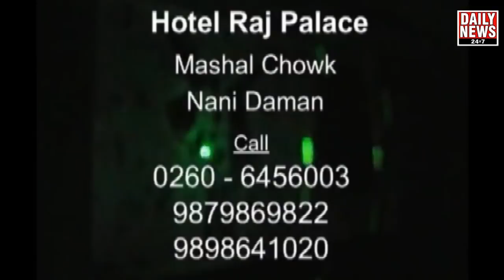03.1.2018_ DAMAN KE CHRISTIAN COMMUNITY KE LOGO NE DMC PAR MANAYA FIEST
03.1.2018_ DAMAN KE CHRISTIAN  COMMUNITY KE LOGO NE DMC PAR MANAYA FIEST.